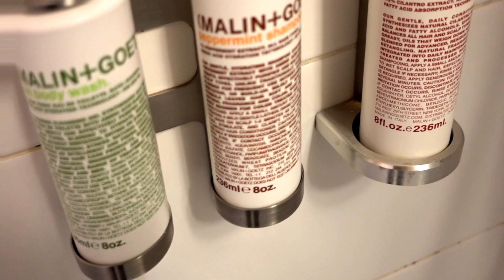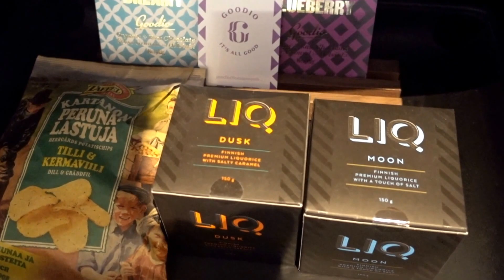Klaus K Helsinki, Design Hotels, Finland - Review of Desire King 611